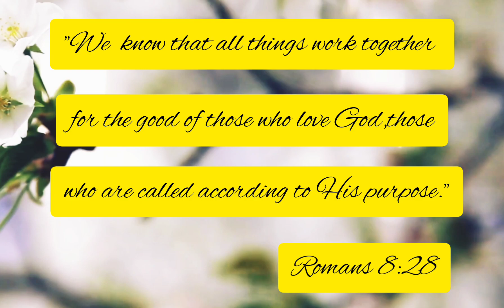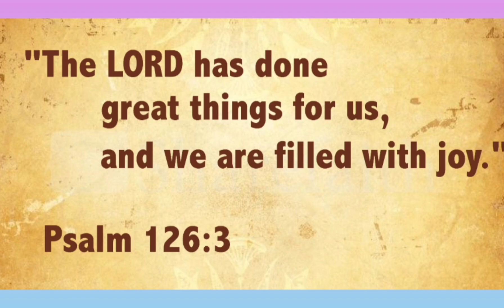Pinusuan na ni Sir TechRam/Magkakapatid nadepressed sa pagkawala ng mga magkakapatid/Bagong pag-asa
Sir TechRam napaka genuine yung love niya sa magkakapatid.Patuloy nating subaybayan ang kwento ng magkakapatid at suportahan ang channel ni Sir TechRam at sa kanyang mission.Mapapanood ang buong kwento sa TechRam Channel